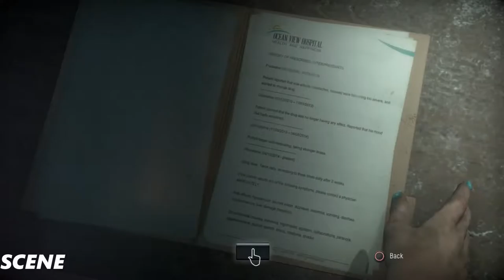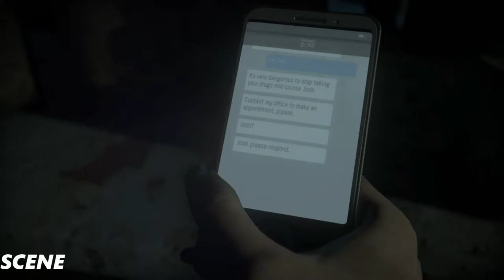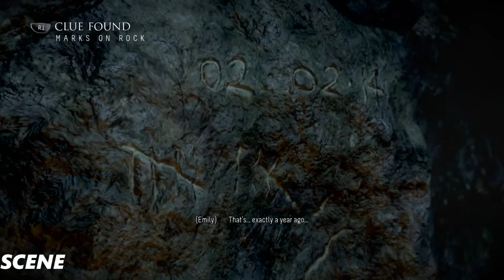Until Dawn Walkthrough Part 8-GAME TIME OK? - GAMEPLAY (PS4 1080p )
The gameplay is focused on exploration, quick-time events and discovering clues as well as making countless decisions. There is an in-game system that will keep track of all of the clues and secrets players have discovered in total, even if there are multiple playthroughs; these clues will allow the player to piece together the mysteries of Blackwood. In lieu of the gameplay mechanics and theme, Until Dawn has been noted to be similar to Heavy Rain and Beyond: Two Souls.

Developer: Supermasive Game
Release: August 25, 2015
Genre: Survival Horror, Adventure
Platforms: PlayStation 4 (PS4)
Publisher: Sony Computer Entertainment